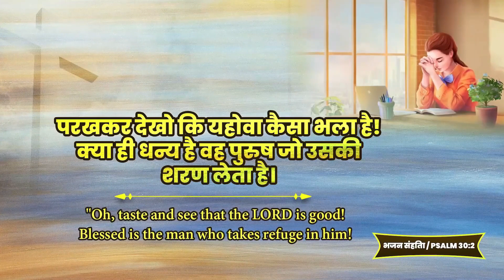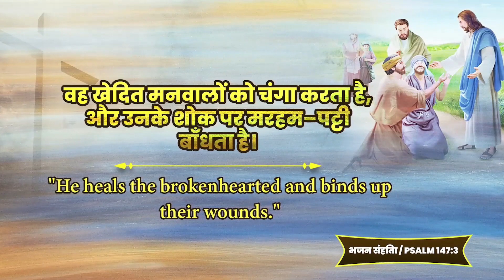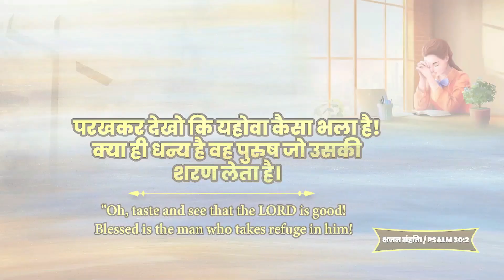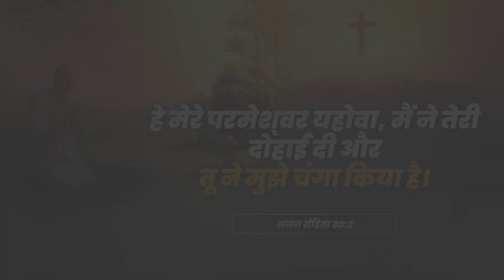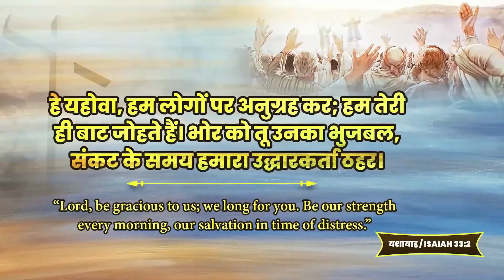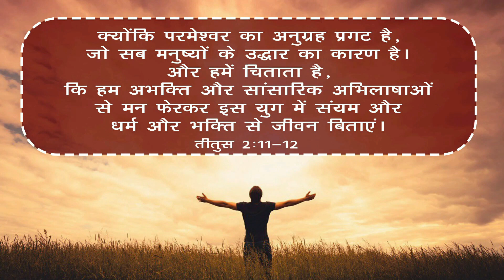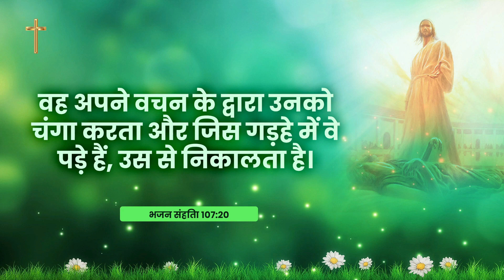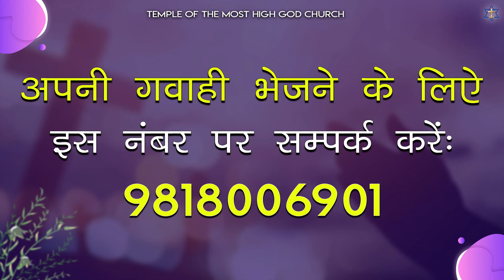LIFE CHANGING TESTIMONIES || TEMPLE OF THE MOST HIGH GOD CHURCH